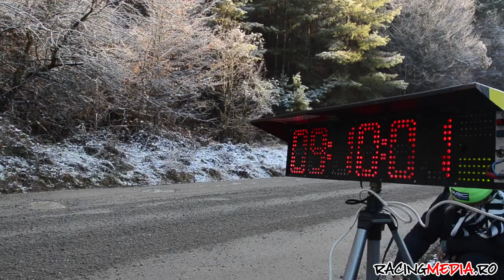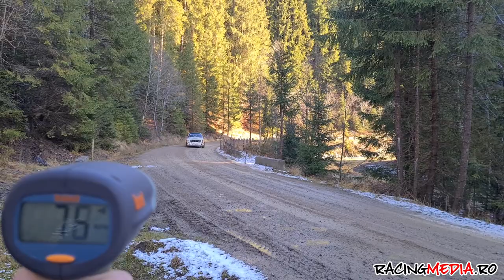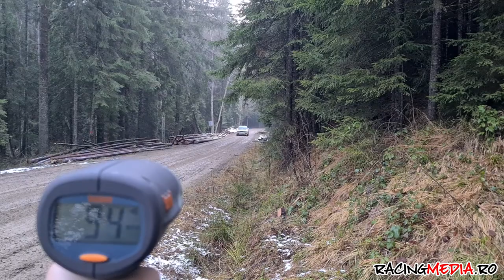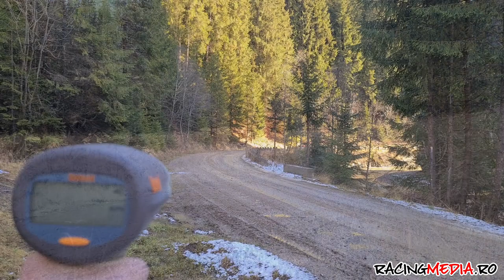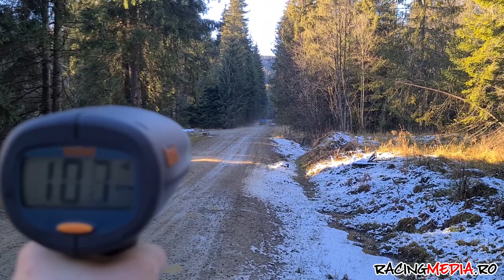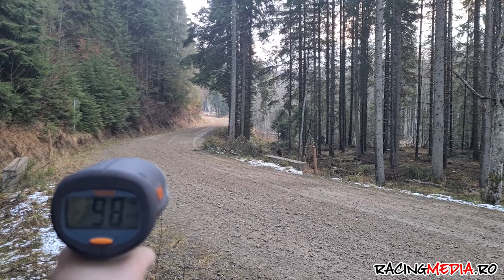Romania Historic Winter Rally 2023 [HD] - Crash & Show